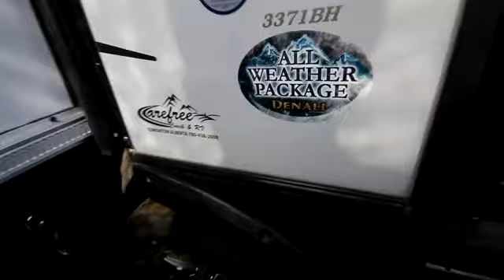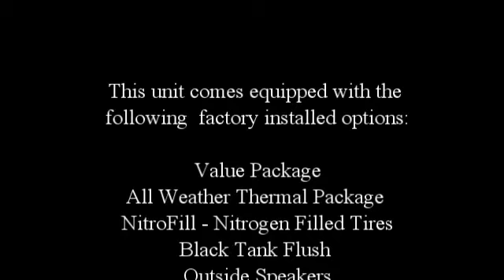2015 Denali Trail Edition 3371BH Travel Trailer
This is a 2015 Model

This Denali Trail Edition bunkhouse travel trailer 3371BH has everything you need and more! This unit features triple slide-outs for added interior space, a convenient kitchen island, and a bunkhouse that the kids will love to call their own!

Step inside and see how spacious the combined kitchen and living area is with dual slides on opposite sides of the room.  There is a three burner range with microwave oven, and refrigerator on the left as you enter the front door.  A pantry is located just off to the side of the slide for added storage. A convenient island features more counter space, and a double kitchen sink making cleanup a breeze.

On the opposite side there is a booth dinette and sofa slide.  The entertainment center located on the angled interior wall can easily be viewed from any seating in the room.  Add an optional TV if you choose.

The bath features a tub/shower, toilet and sink, plus dual entry doors for access from within the front bedroom as well as from the main living area.

The private front bedroom features a comfy queen size bed and a wardrobe on one side, a shirt closet above nightstand on the opposite side, plus overhead cabinet above the bed too.

The rear of this Denali Trail Edition model features a bunkhouse with a slide-out set of bunks.  On the opposite side there is a wardrobe and entertainment center for adding an optional TV and more!

On the outside of this unit you will enjoy a convenient outdoor kitchen.  The perfect feature for those who enjoy cooking and dining outside, and so much more!

This unit comes equipped with the following factory installed options:

Value Package
All Weather Thermal Package
NitroFill - Nitrogen Filled Tires
Black Tank Flush
Outside Speakers
50 AMP Service
Wire for 2nd AC
15" Aluminum Wheels
15" Spare Tire Kit
Exterior Ladder
15,000 BTU A/C IPO 13.5 BTU A/C RVIA Seal - Go Camping

Carefree Coach & RV includes with all their units the following items
1. PDI
2. Battery
3. Propane
4. Park Adapter
5. Complete Orientation

NOTE: Other Dealers may charge extra for the above items.